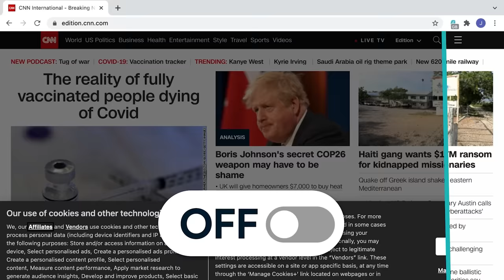The Biggest Misconceptions About Trench Warfare